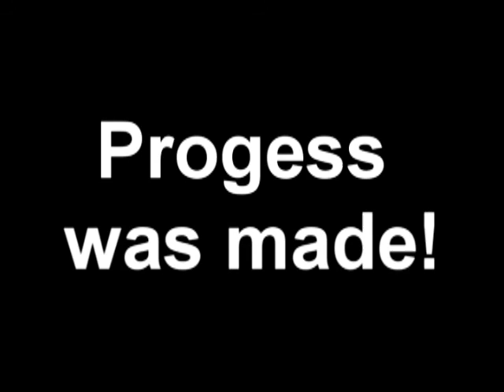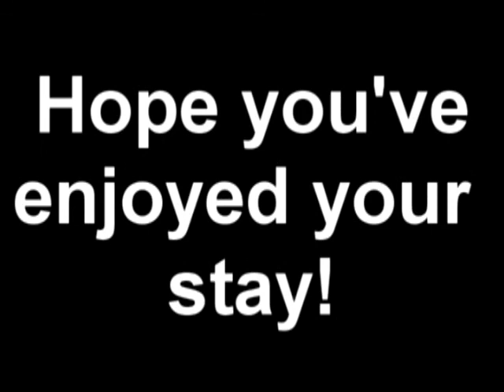Waffles Plays: Mad Father- Part 3 Fire solves everything!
I felt smart when in made this episode! Spoiler alert a accomplish things!